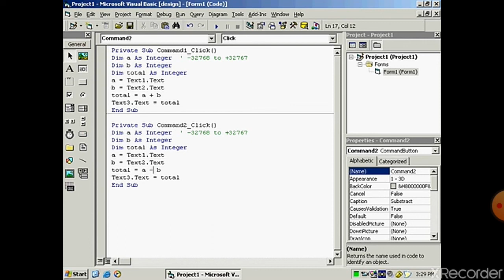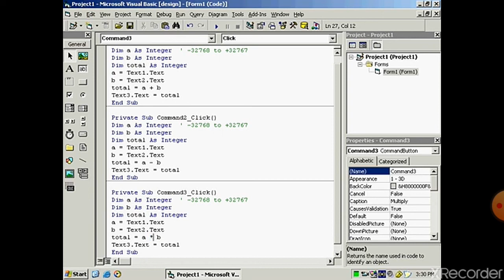April 13, 2020